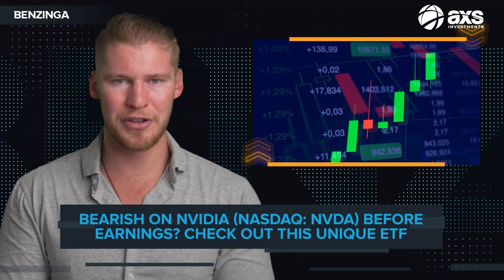Bearish On Nvidia (NASDAQ: $NVDA) Before Earnings? Check Out This Unique ETF!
For investors who are near-term bearish on Nvidia or are looking for a short-term hedge on their existing long position, consider using the AXS 1.25x NVDA Bear Daily ETF $NVDS.

AXS Investments is a leading alternative investment manager providing a diversified family of alternative investments for growth, income and diversification.